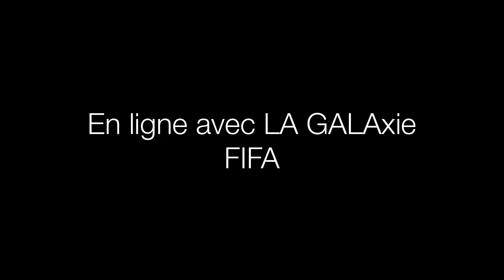VOICI UNE BELLE INTRO REALISER PAR MON LOGICIEL DE VIDEO!!!!!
MERCI
ET A BIENTÔT SUR LA GALAxie FIFA